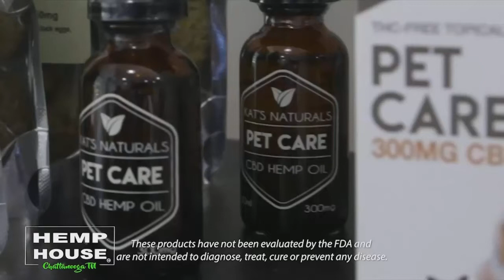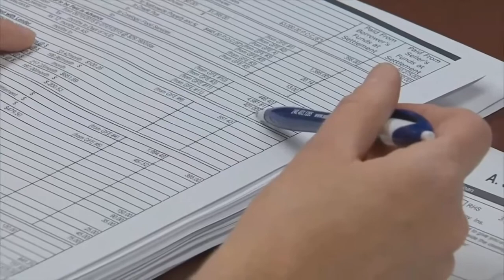3 Plus Your Community- Charlotte Mabry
Charlotte Mabry talks about the ways she and her team at Keller Williams help protect homeowners selling in this hot market while looking for a new place to call home.